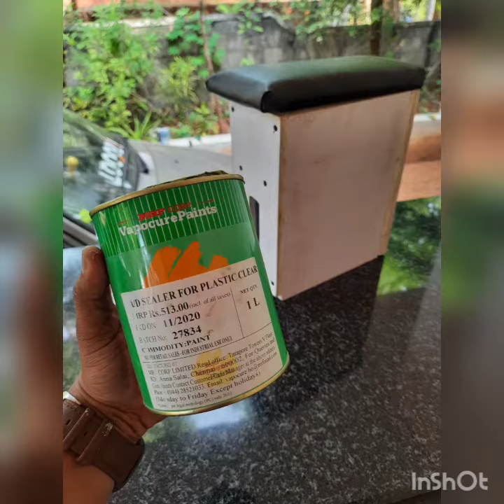Maruti 800 Hand Rest Fixing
Malayalam Vlog
Food Vlog
kerala Kitchen
Malayalam Vlog